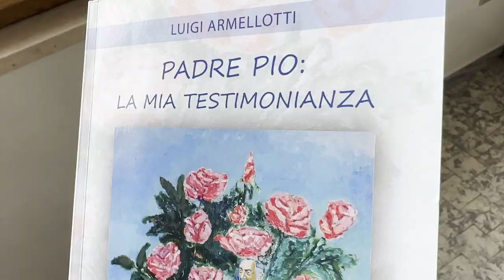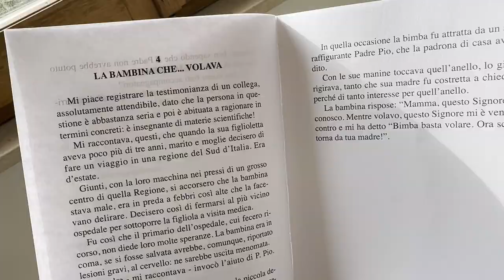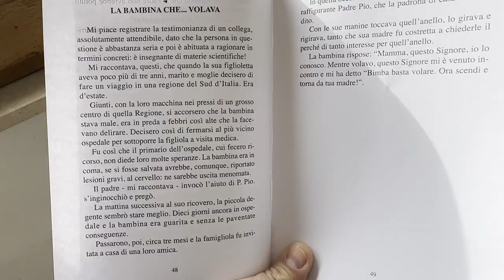Padre Pio: "Basta volare, scendi e torna da tua madre"